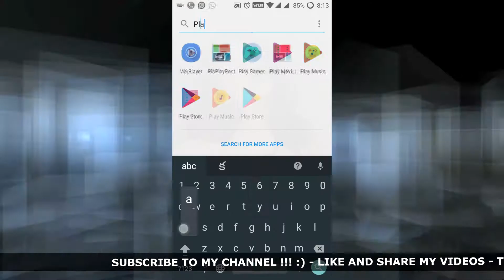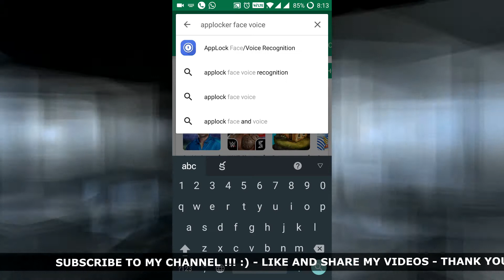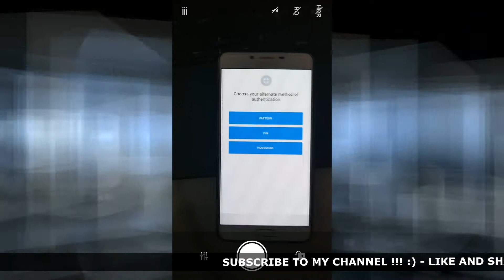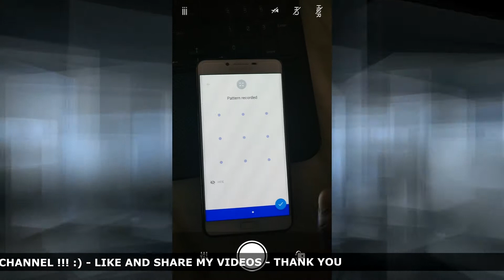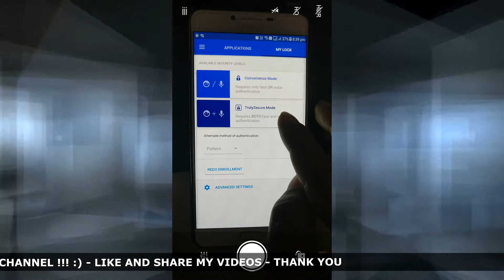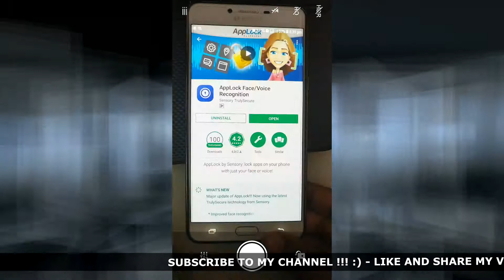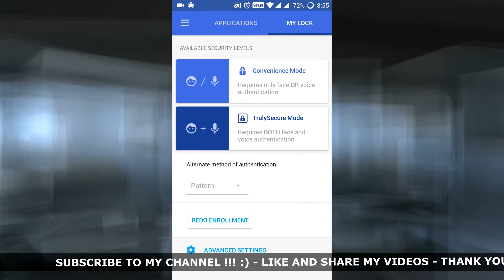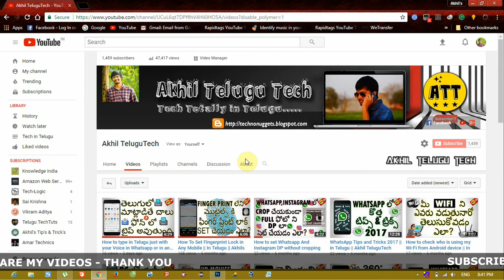How To Unlock All Apps With Face & Voice On Any Android Phone || In Telugu